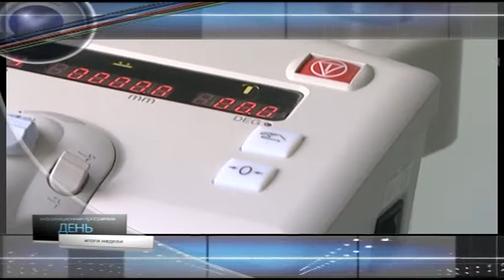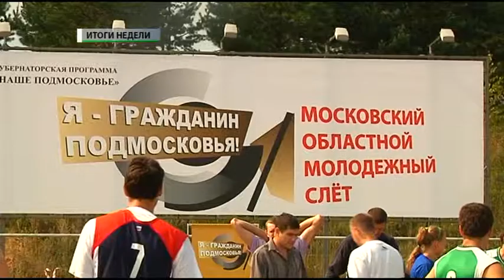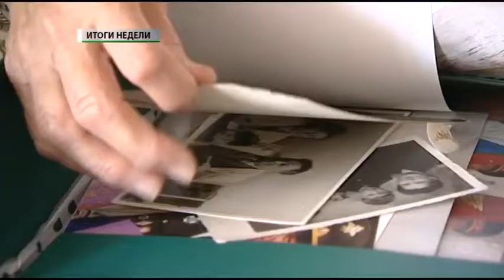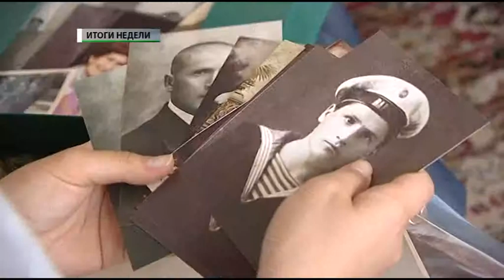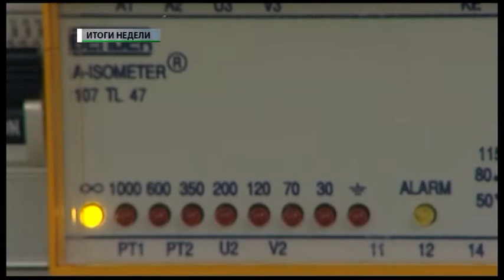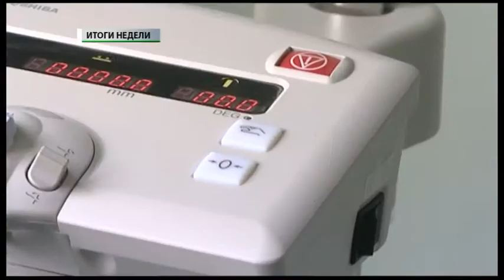Итоговая информационная программа «ДЕНЬ» от 24 августа 2013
1. В Клину прошло очередное заседание Высшего совета при губернаторе Московской области.
2. В Дмитровском районе состоялся  Московский областной молодежный слет «Я - гражданин Подмосковья».
3. Министр транспорта Московской области Александр Зайцев рассказал об утвержденной программе «Развитие и функционирование дорожно-транспортного комплекса».
4. Митинг КПРФ прошёл на традиционном месте, возле памятника В. И. Ленину.
5. В РДКД «Яуза» состоялось заседание Ассоциации руководителей организаций Мытищинского района и членов торгово-промышленной палаты.
6. На заседании комиссии по трехстороннему соглашению обсудили задолженности по заработанной плате некоторых предприятий.
7. В малом зале РДКД «Яуза» состоялось собрание Совета ветеранов Мытищинского района;
8. 70 лет со дня окончания Курской битвы. Почетный  гражданин Мытищинского района, ветеран Великой Отечественной войны  Раиса Алексеевна Рязанова  свидетельница событий тех лет.
9. Фонтан на бульваре Ветеранов готов к открытию.
10. Новый компьютерный томограф установлен в Мытищинского городской клинической больнице.
11. На традиционной августовской конференции мытищинские учителя обсудили задачи на новый учебный год.
12. Театр кукол «Огниво» готовит для зрителей премьеру.
13. В акватории Клязьминского водохранилища стартовал открытый Чемпионат Москвы в олимпийских, международных и национальных классах.